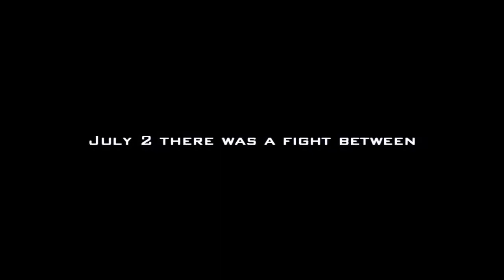Wladimir Klitschko-The Story(Raul Marian Box